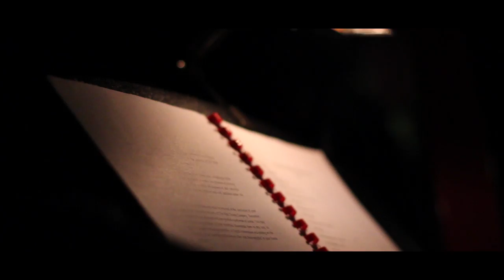Wootton High School Musical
Wootton Upper High School Musical

By Sam Hunt